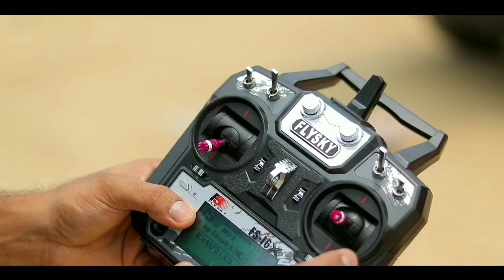Flying Eagle From URI Movie in Real life | Part 2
In last video we made this drone, in this video we will fly it.
Let me know how it looks in comments.

How to make eagle drone(part 1) - In last video we made this drone, in this video we will fly it.

How to make eagle drone-